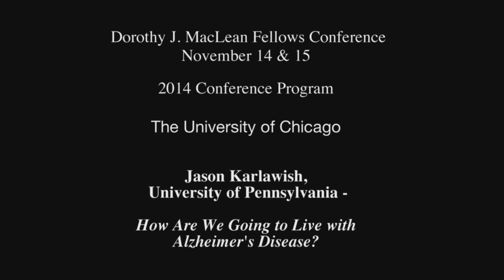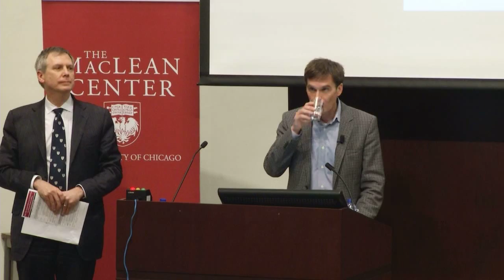MacLean Conference 2014 - Jason Karlawish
How Are We Going to Live with Alzheimer's Disease?
Jason Karlawish, MD, University of Pennsylvania